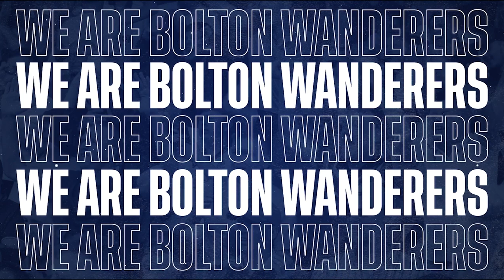IAN EVATT | Manager reacts to Watford pre-season victory